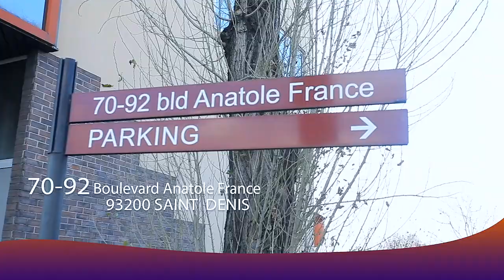COQUETTE SASSA Asaleli BOTE IMAGE Anniversaire SURPRISE Na Ba COMEDIENS